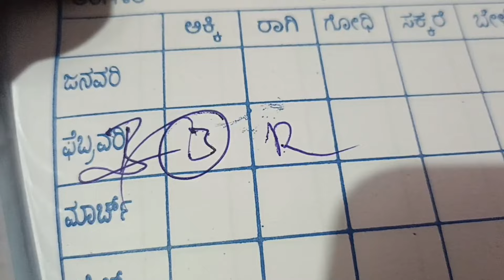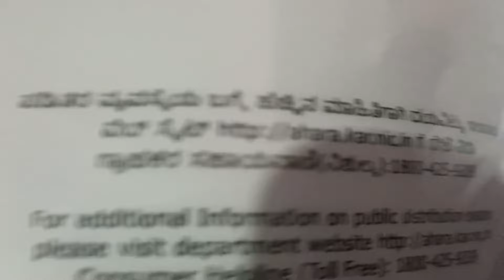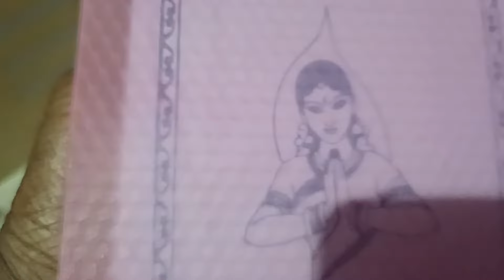Daily Vlog/ಅಬ್ಬಾ!!ಕೊನೆಗೂ ಸಿಕ್ತು Ration Card/My Daily Routine/Apply ಮಾಡಿ 1 year ಅದ್ಮೇಲ್ ಬಂದಿದೆ/Pongal